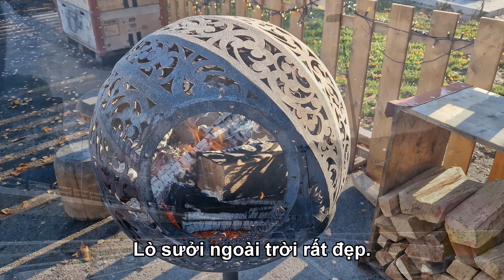Đưa 2 Cô qua Thụy Sĩ. Một đất nước quá xinh đẹp / Seb - Van - Cuoc Song Phap.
Hôm nay mình dẫn 2 Cô qua Thụy Sĩ. Phải công nhận Thụy Sĩ là một đất nước quá xinh đẹp.
Seb - Van - Cuoc Song Phap